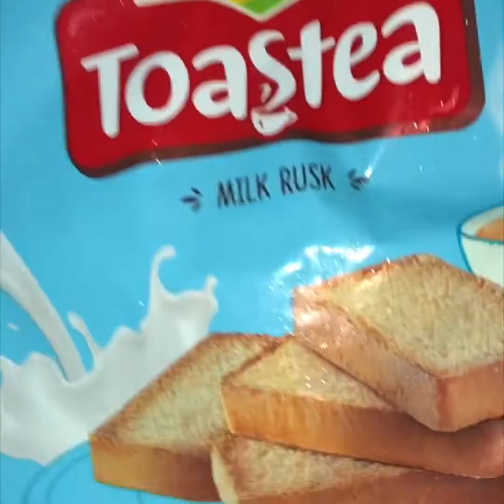easy pudding|NO bake pudding| without gelatin agar agar China grass |eggless pudding| episode 50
Hi friends this is our 50 th video. In this video we are presenting a delicious yummy mouth watering dessert recipe which is very easy to make every one must try it in home for loved ones.
Ingredients
500 ml milk
Maida 1/4 glass
Corn flour
Sugar
Milk powder
Rusk
Whipping cream
 Crushed Peanut
Cherrys ( optional)

First take a bowl and add 1/4 glass maida and 3 tablespoons sugar , 2 tablespoons cornflour 4 tablespoons milk powder and take some milk from 500 ml milk and mix well
Then take a pan add remaining milk and then Darin the milk maida mixture to it and on the flame stir continuously when it turn to creamy texture turn off the flame
Then take another pot add 1 cup water then 1/2 cup sugar and make sugar syrup you can add food column ,saffron or a little bit turmeric powder for colour
Then take 3/4 cup whipping cream and beat it and keep aside
Then take a pudding tray place rusk on it then add sugar syrup and place milk maida cream then place whipping cream and decorate it as you like and keep it in refrigerator for minimum 5 hours or overnight
Yummy delicious pudding is ready must try thank you

Special thank to @beatbyshahed  YouTube channel for free background music

Visit his channel for more free music.